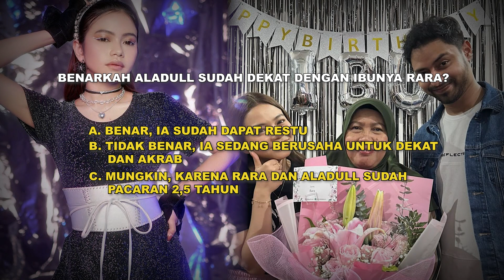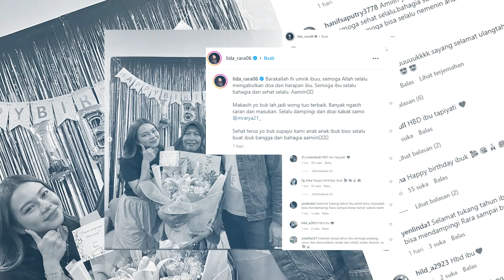Lady Rara Rayakan Ultah Sang Ibu Bareng Aladull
Lady Rara merayakan ulang tahun ibundanya tercinta dengan memberikan kejutan spesial untuknya. Tak sendiri, rupanya Rara ditemani oleh sang kekasih Aladull di momen tersebut. Bahkan ia pun membagikan foto kebersamaan dengan ibunda dan Aladull di Instagram pribadinya. Lantas seperti apa pesta kejutan ulang tahun yang diberikan Rara untuk ibunya?